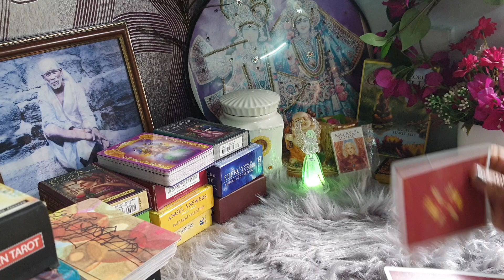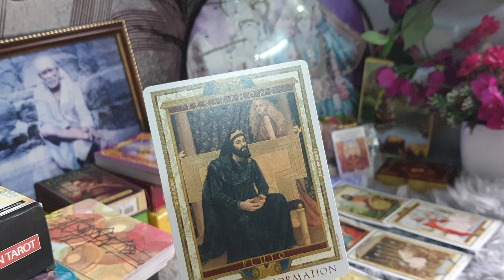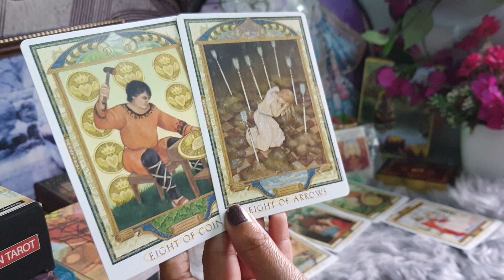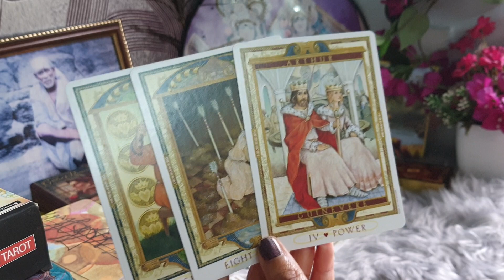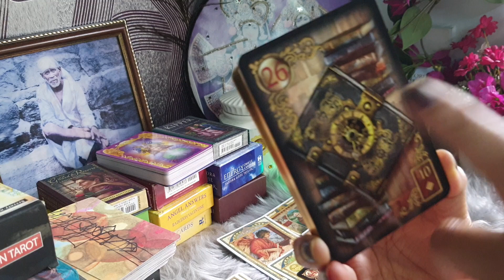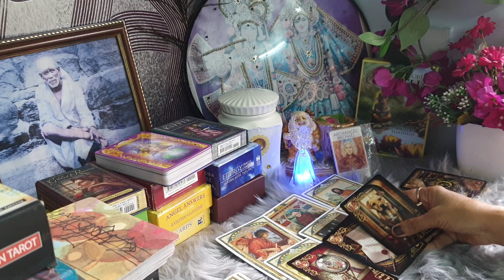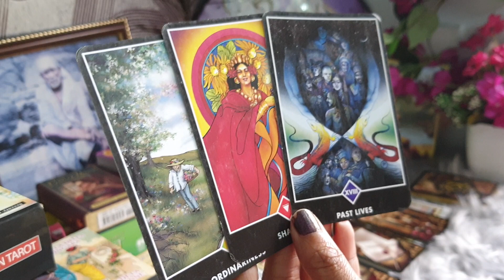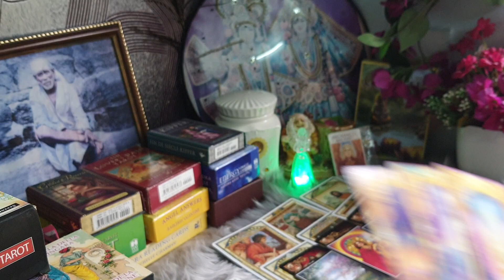Current energy of ur partner...jald unkey dil ki chabbi aapke hatho main hogi...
healing#twinflames#soulmates#guidance
personal numerology
business numerology